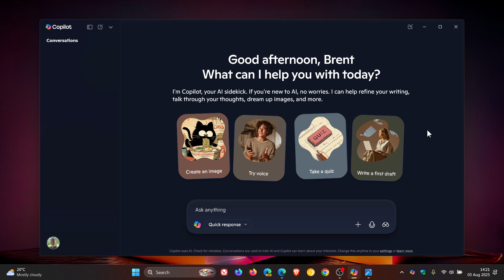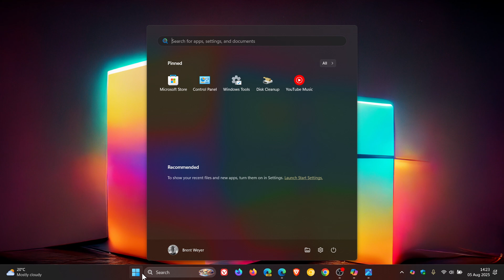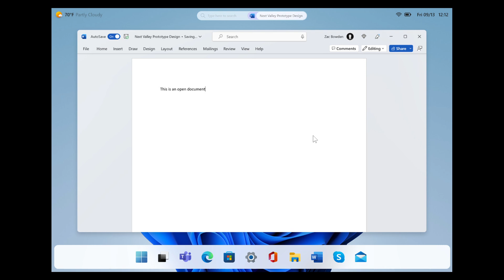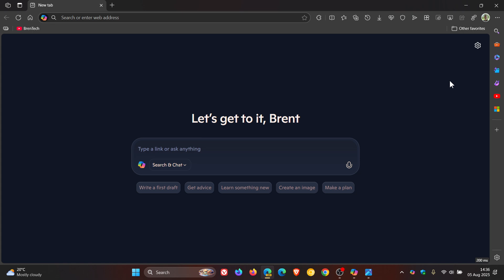Microsoft's Windows 2030 Vision: An AI-First, Voice-First, Agentic OS? (Goodbye Mouse & Keyboard)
Microsoft has published a new video dubbed "Windows 2030 Vision," where the company outlines its vision for the future of Windows over the next five years...expect lots of AI